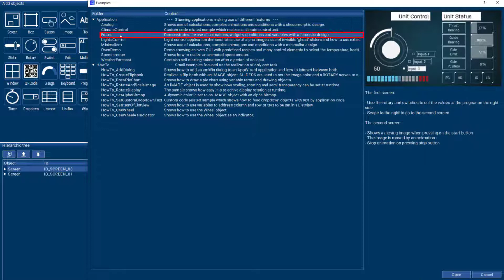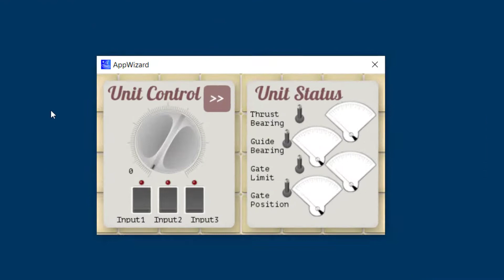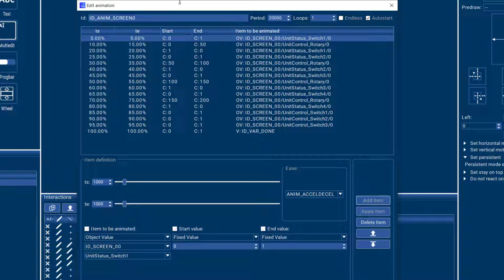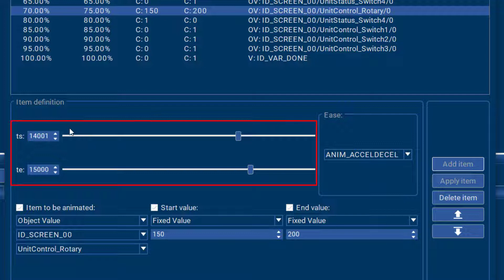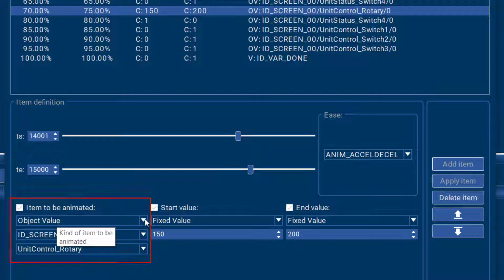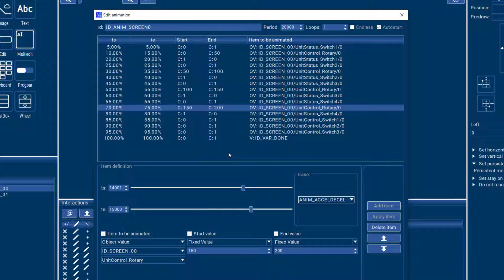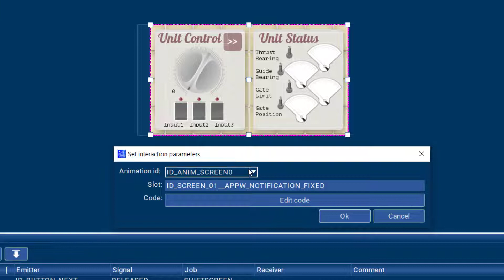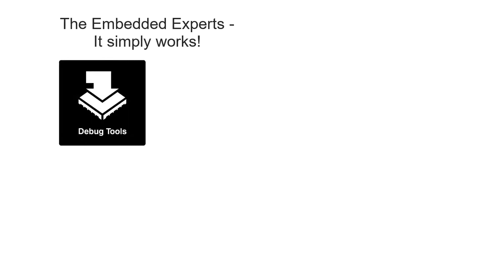SEGGER emWin AppWizard — Animations Part I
Learn how to create animations with SEGGER's AppWizard, a powerful tool for creating complete and ready-to-run applications.

What is AppWizard?

With its many features, AppWizard makes it amazingly easy and simple to create even complex graphical applications without requiring in-depth knowledge of the emWin graphics library or even the C language for coding.